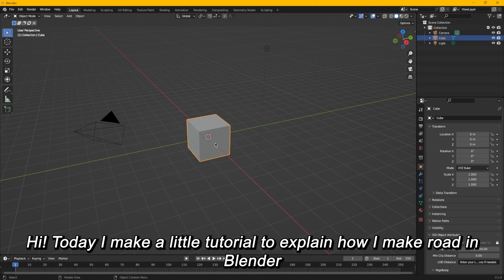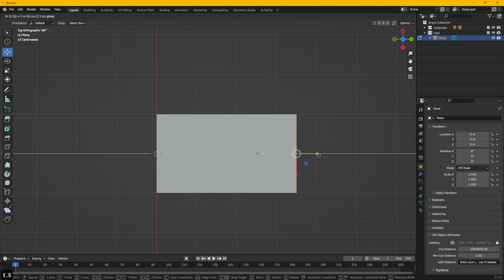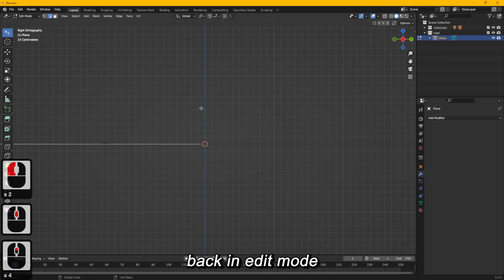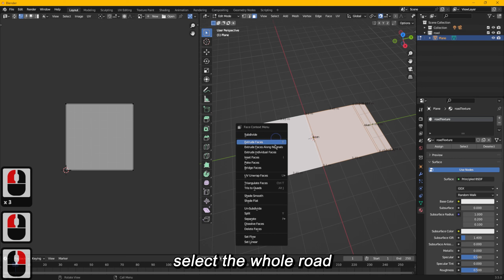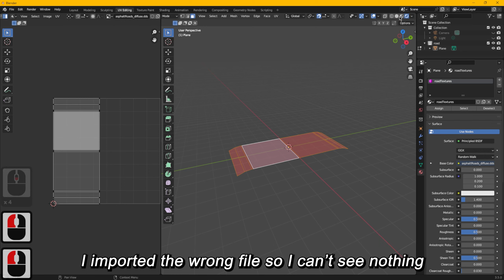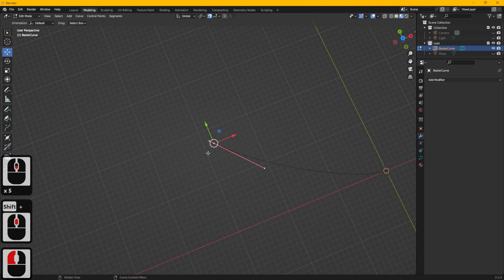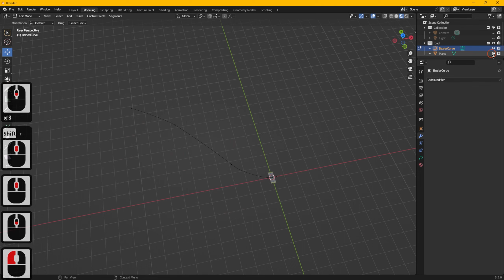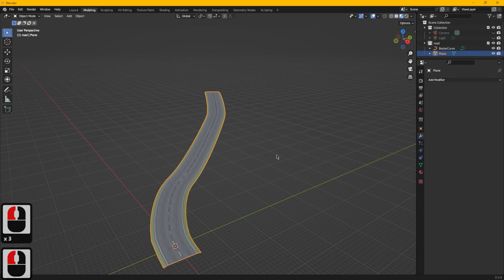HOW TO SERIE | Episode 1: Make a road 🚧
Hello everyone!!!
New series on the channel!
Since you asked me how to make the roads I'm making for the Sollbach series, here's a video on how I create the roads using blender. (This is just one method there are certainly others)
I'll share the model and texture with you so you can try it out too!

Let me know what you think of this series if you like it and if you have any other requests for tutorials.

Enjoy the construction.

Chapters:
00:00 set up the project
00:41 create road mesh
03:56 texturing
07:18 create a spline
08:52 adding modifiers